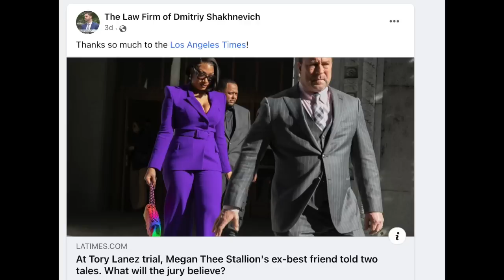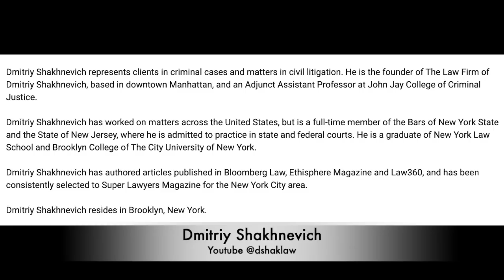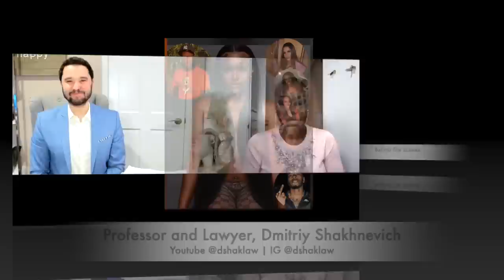SHANQUELLA ROBINSON | LAWYER INTERVIEWED BY CBS LETS ME KNOW WHY IT'S TAKING SO LONG 2 ARREST CABO 6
THE LAW FIRM OF DMITRIY SHAKHNEVICH
The Woolworth Building
233 Broadway, Suite 900

Smiling & waving to you all.
F.D.V.

BUSINESS
For make-up bookings and general enquiries please email